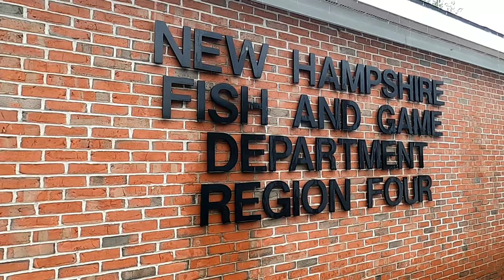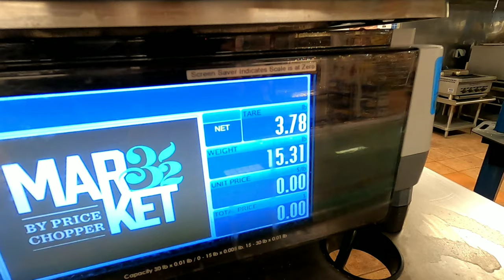STATE RECORD! | New Hampshire Channel Cat SMASHES state record!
On the night of August 28/29th, 2020 at 2:30 AM, Matthew Smith of Marlow New Hampshire reeled in a new NH state record Channel Catfish smashing the previous state record of 12.38 lbs. Watch the excitement here shared by all, that epic night on the Connecticut River.